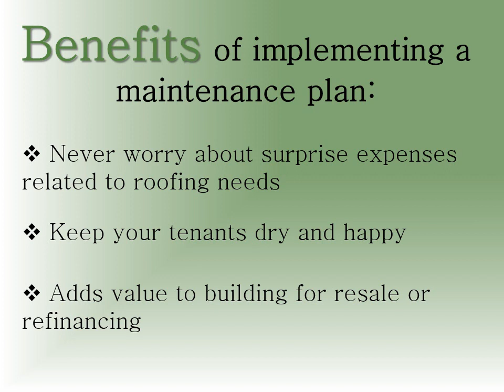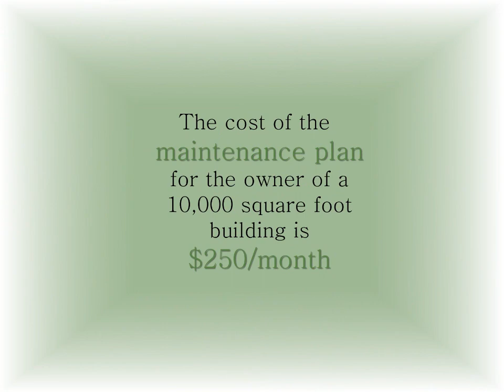Azimuth Roofing - Commercial Roofing Maintenance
Azimuth Roofing